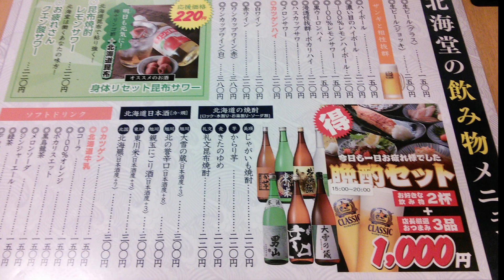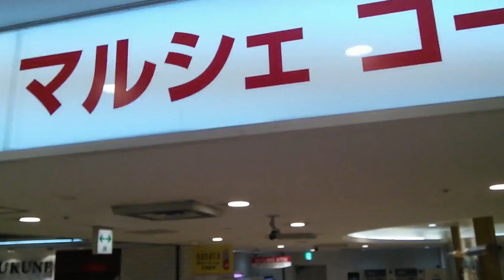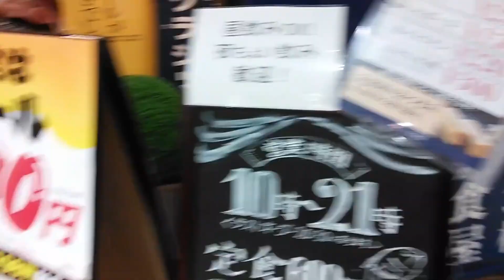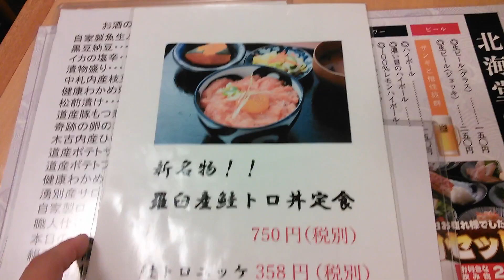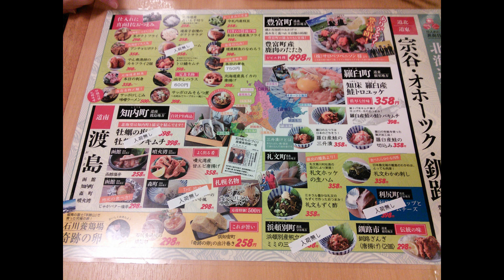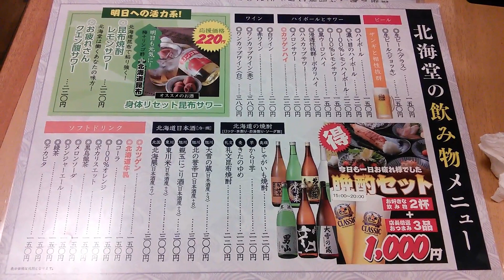（閉店！ラフィラとともに）超コスパ系せんべろ酒場in札幌 第六回目『北海堂ラフィラ店』晩酌セット￥1000 飲み物2杯おつまみ3品！ 札幌 居酒屋 早割 安い うまい グルメ sapporo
どうも、NYことセンベラー吉田です。札幌でギター弾いたり、フライフィッシング釣りしたり、旅したり、せんべろ居酒屋開拓したり超美味い高級飯屋！（ｗ）開拓したりしています。
重視しているのは『価格に見合った美味しさ楽しさ素晴らしさです』。だから必然的に駅近路面店よりは路地裏店舗。店舗外装より実際の料理の見た目や味を重視します。
そうですそれがホントのコスパなんです。
せんべろ酒場に行くときは　センベラー吉田　というリングネームで登場しています、ｗ
ベルボタンのクリックもよろしくお願い致します。
取材日　2019/06月

あくまで参考程度にとどめ、
正しい情報はご自身で調べるなどしてください。

晩酌セット￥1000
お好きなお飲み物2杯
セットのおつまみ3品

食べログ：産直仕入れの北海道定食屋 北海堂 （ホッカイドウ）

これからも
札幌　居酒屋　安い　うまい

情報発信していきますので

再生リスト：札幌せんべろ酒場。安い　うまい

amazonでお買い物の際はこのリンクから